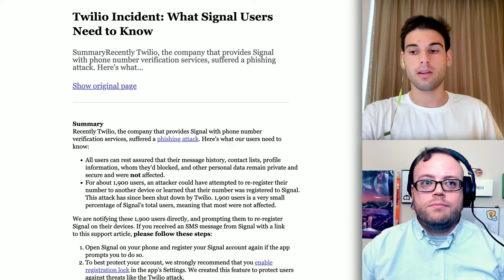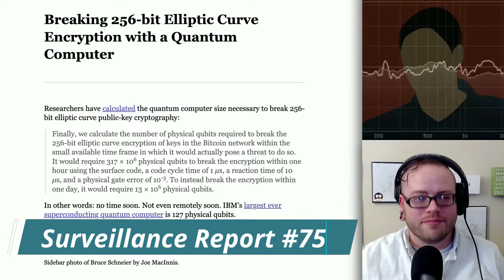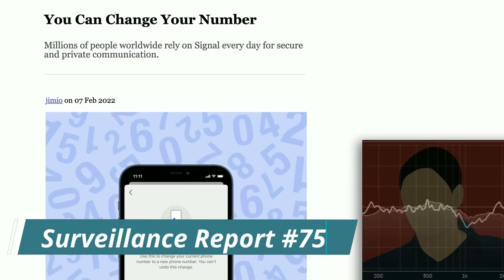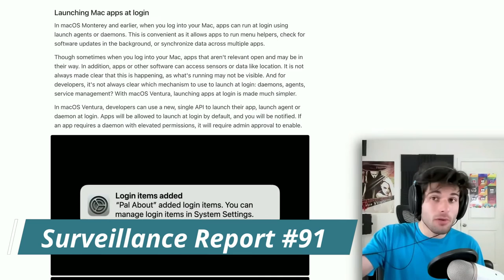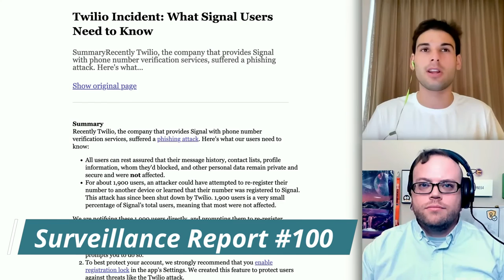Curb Your Techlore | Signal Fanboys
Sure...definitely not fanboys at all. *wink*